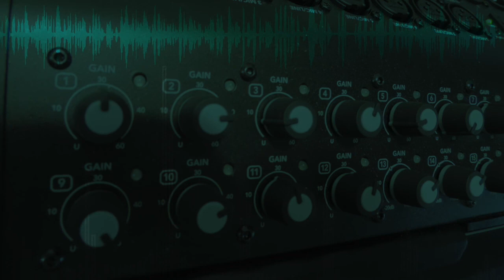BORANDA - Coros Solamente... sin la Música! - HACEMOS CUALQUIER TEMA! Pídelo y lo publicaremos!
Tienes una canción en proceso de grabación y necesitas los coros?
Acabas de hacer un Karaoke y los coros no son tu fuerte?
Déjanos saber cuál coro quieres y lo publicaremos!

Estamos en capacidad de hacerte los coros de cualquier pista, karaoke, o producción!
Lo quieres usar como Ringtone?, no hay problema!
Apreciaríamos inmensamente si le das al botón de "Thanks", cualquier monto ayuda a que sigamos publicando material de tu interés!